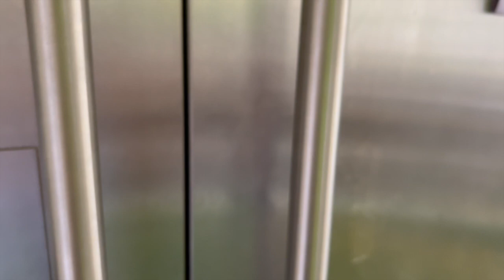Thạch Dừa & Lá Dứa, Dai Giòn, Ko Cần Ngâm Trước, Ko Tách Lớp, Ko Chảy Nước -Pandan &Coconut Jelly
Nguyên Liệu cho một khuôn ống tròn 25cm / 10inches

Phần râu câu dừa
300ml nước  cốt dừa
200 ml sữa tươi
50g sữa đặc
50g đường
1/4 m/cafe muối
7g bột rau câu giòn ( agar powder)

Phần rau câu trong ( nước dừa tươi )
1,5 lít nước dừa tươi
250g đường phèn
1/3 m/cafe muối
10g bột rau câu  dẻo ( jelly powder)
 13g bột rau câu giòn ( agar powder)
3 lá dứa nhỏ ( nếu có)

Phần rau câu lá dứa
800ml nước lá dứa ( 80g lá dứa xay với 800ml nước )
200ml nước cốt dừa
150g đường phèn
1/4 m/cafe muối
10g bột rau câu dẻo ( jelly powder)
5g bột rau câu giòn ( agar powder )

🥥Shredded coconut jelly
300ml coconut milk
200 ml milk
50g condense  milk
50g sugar
1/4 tsp salt
7g agar powder

🥥Coconut water jelly layer
1,5 liter coconut water
250g rock sugar
1/3 tsp salt
10g jelly powder
 13g agar powders
3 pandan leaves

🥥Pandan jelly layers
800ml pandan water - 80g frozen pandan leave + 800ml water (blend and strain )
200ml coconut milk
150g rock sugar
1/4 tsp salt
10g jelly powder
5g agar powder

Tube pan / Khuôn ống mình dùng 👇

share để ủng hộ mình nhé❤️❤️❤️
❤️❤️❤️Hi, everyone! If you like my video and find its helpful.

Facebook Group / nhóm ẩm thực cộng đồng trên Facebook của mình